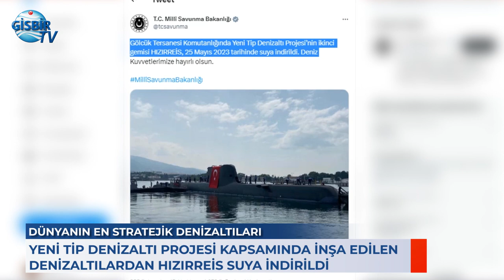Dünyanın en stratejik denizaltıları olacaklar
denizaltı millisavunma hulusiakar savunmasanayii Yeni Tip Denizaltı Projesi'nin ilk denizaltısı olan TCG PİRİ REİS'in bu yıl içerisinde deniz kuvvetleri envanterine katılması planlanırken, ikinci denizaltı olan TCG HIZIR REİS de suya indirildi.